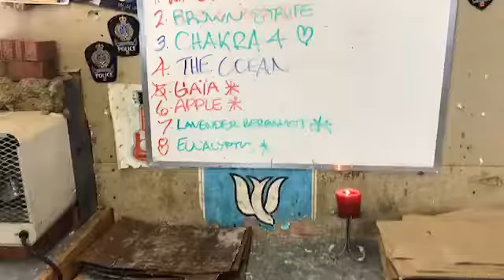February 21, 2019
Wax Creation